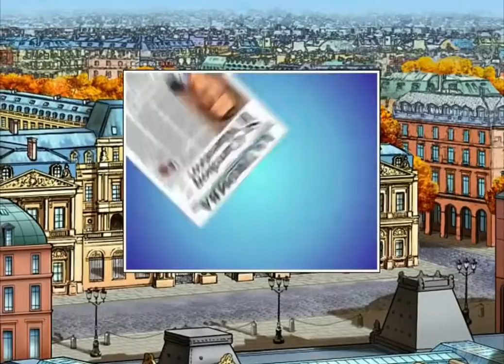Baphomets Fluch #01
Baphomets Fluch von Ubisoft